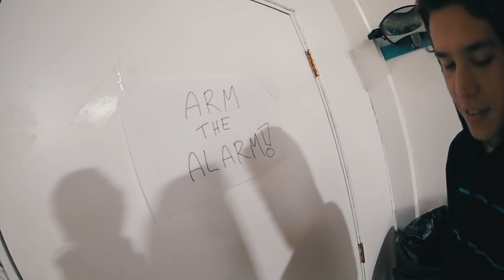24 HOUR OVERNIGHT CHALLENGE inside Braille Skatepark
►►► What i use:
Olympus OM-D
Rayban Clubmaster
Honor 9
Manfrotto Pixie
Evoc 26l

►►► Cameras:
Olympus OM-D
Wide Angle
Fish Eye